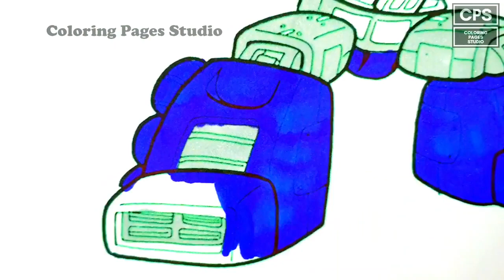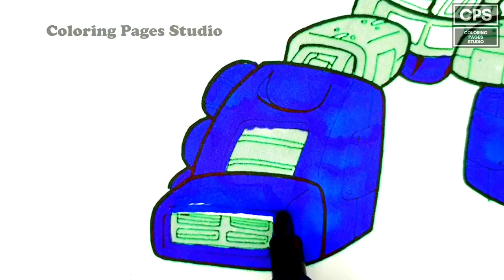Optimus Prime Coloring Masterpiece: Transform Your Creativity!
Welcome to the world of Transformers, where you can bring Optimus Prime to life with your artistic skills! Join us in a coloring journey that celebrates this iconic Autobot leader.

Dive into the Transformers universe and discover the joy of coloring Optimus Prime. In this channel, we explore various coloring techniques and unleash your creative potential.